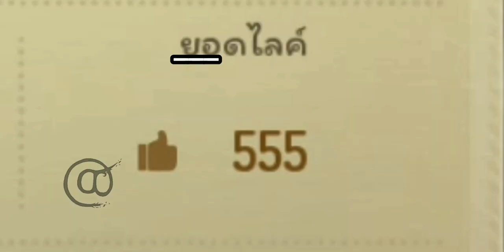Tom and Jerry chase EXE. | ปีศาจเจอร์รี่สู้ฟัด!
กำลังปิดเทอม...อาจจะจบเร็ว เพราะการบ้านในเวลาเรียนออนไลน์ ต้องหมั่นขยันแล้ว อาจเร็วหน่อย!

120 นาที)

💪จัดการเลยปีศาจเจอร์รี่!!😎
💕ทู้ดเดิล กาโรวใส่ชุดนักเรียน...น่ารักจัง~~😘

0:00 มาดูข้อมูลในกระดานข้อความ!
0:25 ปีศาจเจอร์รี่สู้ฟัด!